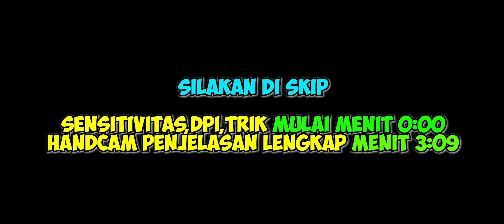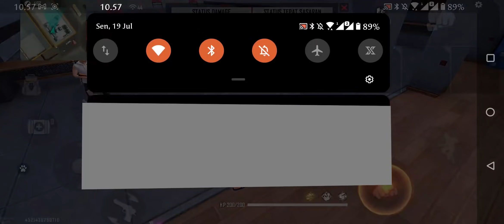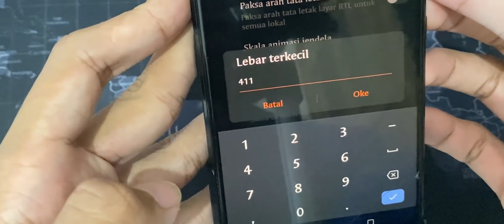TRICK ONE SHOT M1887❗ CARA HEADSHOT FREE FIRE PAKE M1887 - YT KHADAFI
Bukan Pro Player (Gw Noob & Gw Sadar Itu)
Cuma Mau Shering Aja
Maaf Karena Banyak Kekurangan Dr admin

Chapters:
opening 0:00
Contoh Sensi Tinggi 1:24
Contoh Sensi Rendah 2:04
Handcam 3:07

Video Penting & Bermanfaat